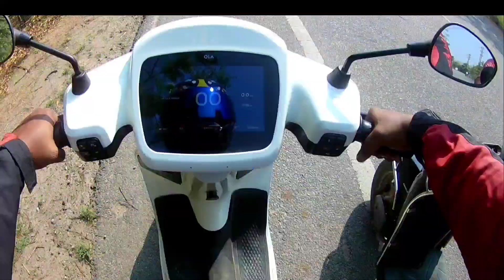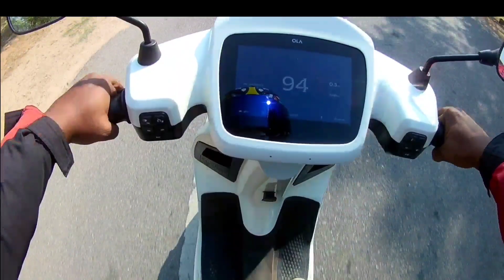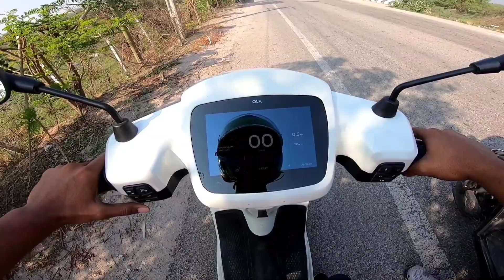HONDA ACTIVA 5G V/S Ola S1 Drag Race 🔥 : Electric Vs Petrol ⛽️ 😍 !! Who win’s this race ?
Hi Guys

Aaj ki video me aap dekhne waale ho all new ola s1  vs Activa 5g ki drag race ?

new ola s1 scooty price
new ola s1 scooty price 2022
new ola s1 image
new ola s1 price 2022 hyderabad
new ola s1 on road price
new ola s1 features
what is the price of ola s1
new ola s1
ola s1 price
ola s1 black colour
ola s1 battery price
ola s1 black
ola s1 new model
ola s1 blue colour
ola s1 on road price
new ola s1 colours
ola s1 new colour
ola s1 new colour 2022
ola s1 capacity
ola s1 features
ola s1 full black
new ola s1 bike
ola s1 bike
ola s1 photo
ola s1 price in up
new ola s1 rate
ola s1 red colour
ola s1 rate 2022
ola s1 2022model price new model
ola s1 new model 2021
ola s1 new bike mileage
ola s1 new model black colour
new ola s1 price 2021